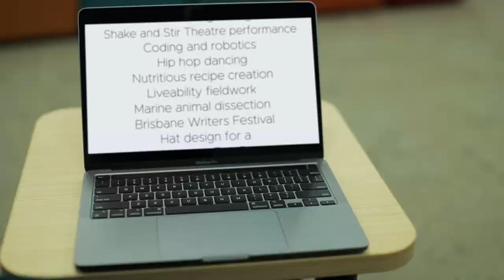Explore Year 7 at Clayfield College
Making the transition into Secondary school can be a little daunting. We have asked one of our current students Tia to share the Year 7 Clayfield experience with you.